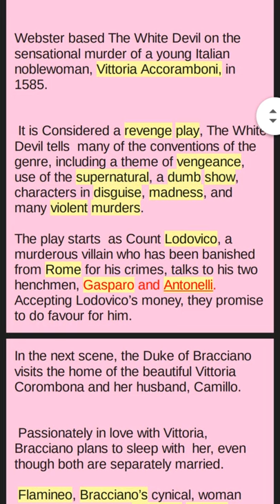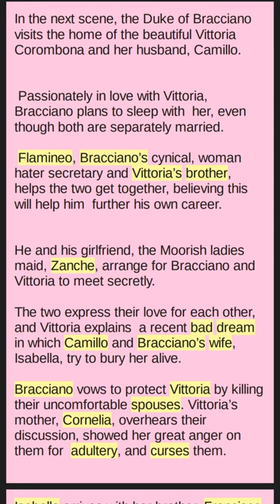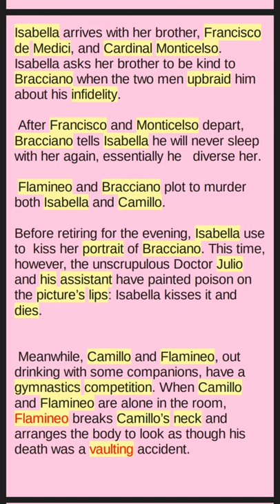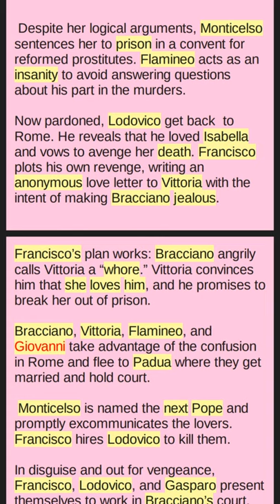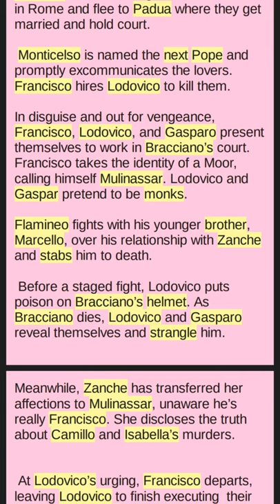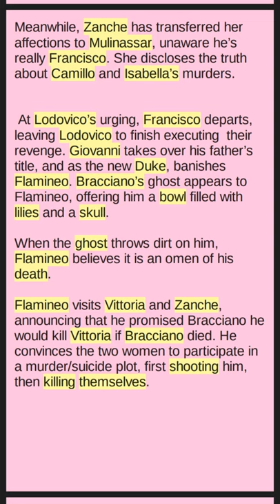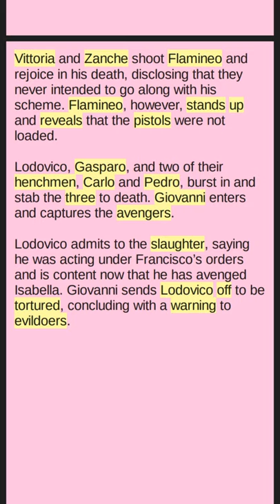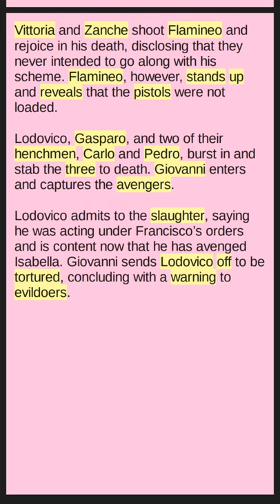THE WHITE DEVIL BY JOHN WEBSTER SUMMARY IN TAMIL AND ENGLISH